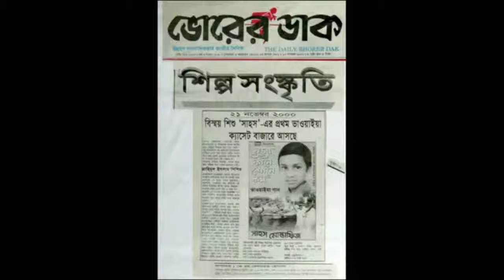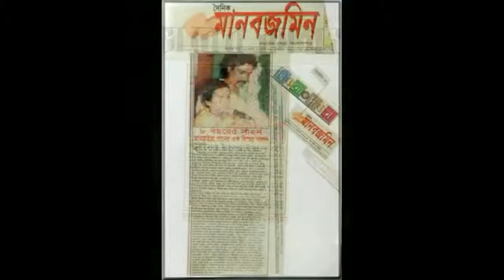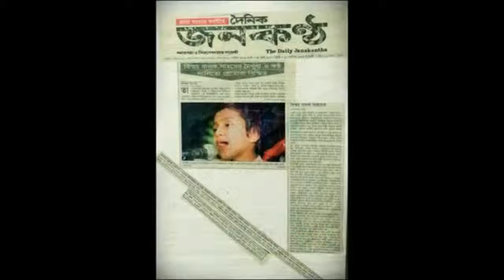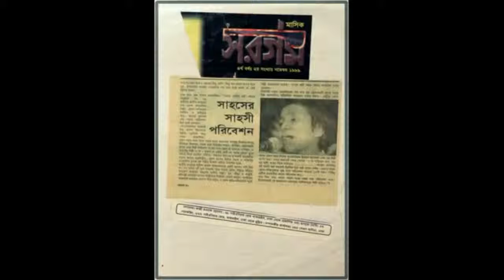Bhawaiya by Sahos Mostafiz- O ki garil bhai ও কি গাড়িয়াল ভাই ( সাহস এর ভাওয়াইয়া গান)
শিল্পীঃ সাহস মোস্তাফিজ
গীতিকার ও সুরকারঃ সংগ্রহ (আব্বাসউদ্দীন আহমদ)
অ্যালবাম- বুড়্যা কানে শোনে কম
রিলিজঃ নভেম্বর ২০০১